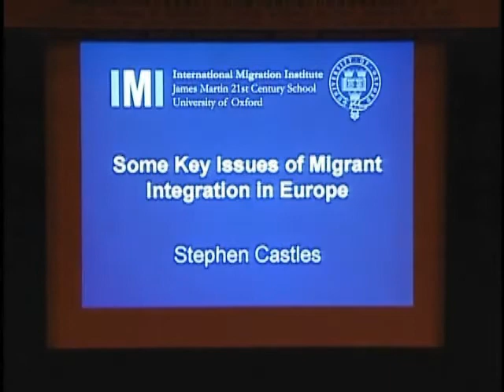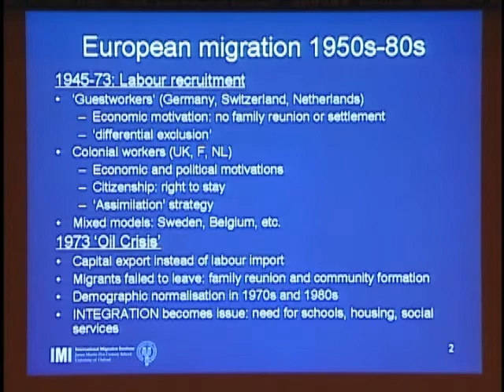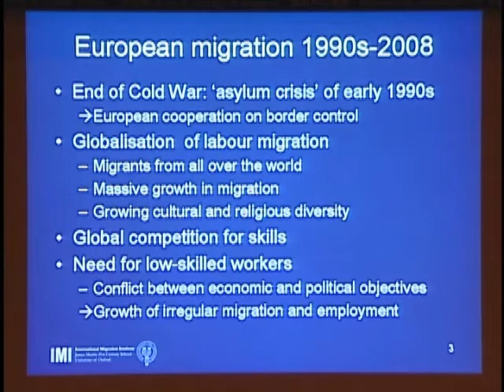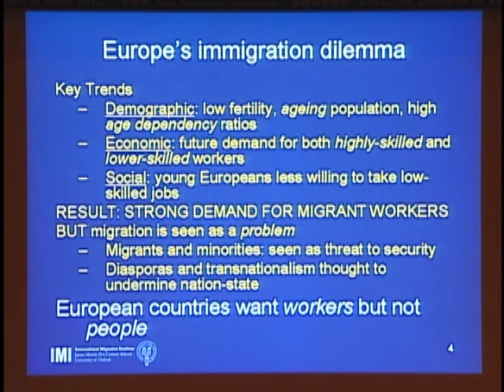外国人受入れと社会統合に関する国際シンポジウム⑧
スティーブン・カースルズ英国オックスフォード大学教授による報告その１。本シンポジウムは平成２１年２月２８日に外務省、愛知県、 国際移住機関（ＩＯＭ）の共催により、「諸外国及び日本における外国人受入れの現状及び課題」及び「生活者としての外国人の社会統合の実践例と課題」について報告、議論することを目的に開催された。